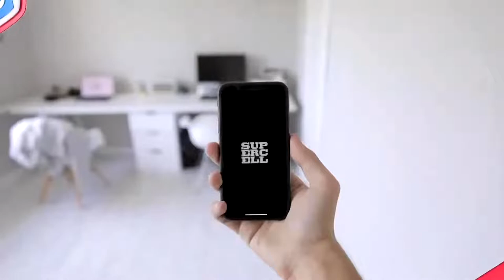세보컵 7월 월별파이널 결산 하이라이트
세보컵8월 월별파이널 개최~~
과연 4월 , 5월 , 6월 , 7월에 이어 8월에 챔피언은 누가될까요??

오프닝은 클래시로얄 리그 2021 월별파이널 오프닝을 참고해서 만들어봤습니다